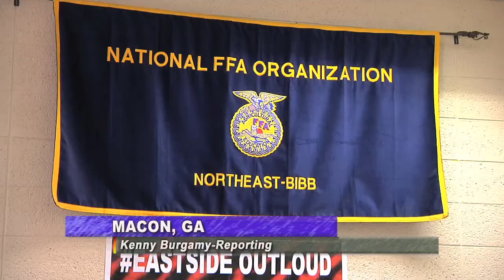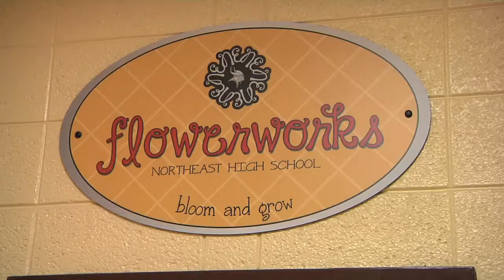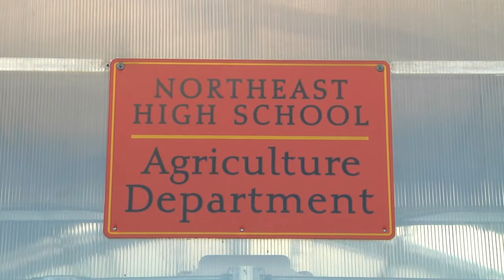Middle Georgia FFA Program Flourishes, Positively Influences Students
The FFA program at Macon, Georgia’s Northeast High School is very active.  It even operates a very successful floral design shop on campus.  The Monitor’s Kenny Burgamy visited the school to check out the program, and see how it’s impacting the lives of the school’s FFA members.